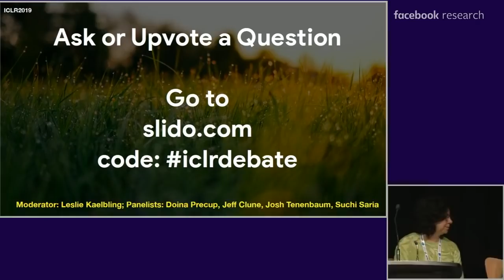ICLR Debate with Leslie Kaelbling (ICLR 2019)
Moderator: Leslie Kaelbling

Panel: Joshua Tenenbaum, Doina Precup, Suchi Saria, and Jeff Clune